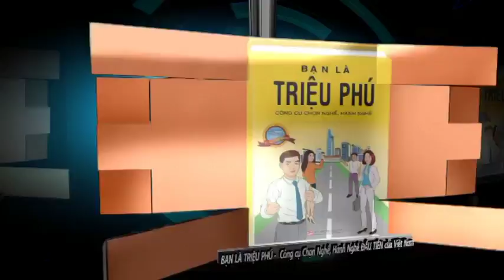60 Năm Cuộc Đời -Tương Lai Của Bạn